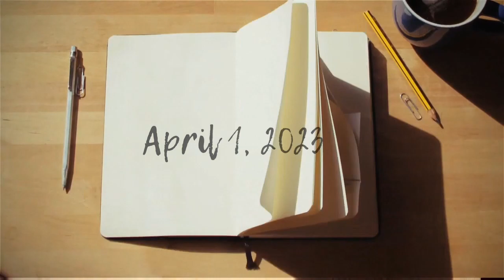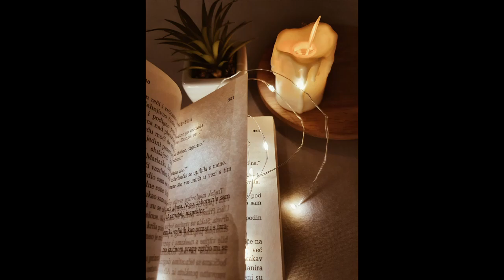The Reason you were Chosen | Upholding the Covenants | Trailer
2 Chronicles 7:14

Open Diary